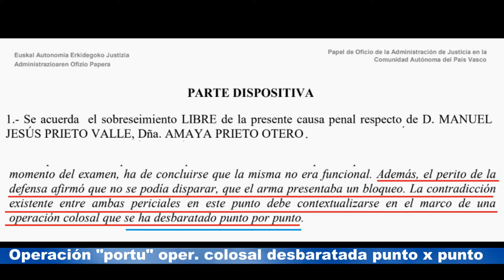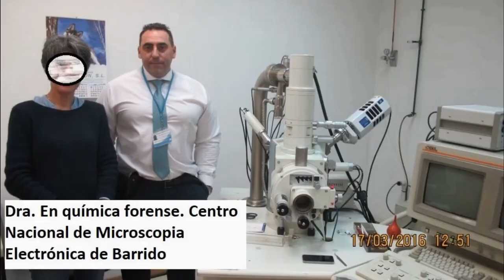Alusiones a pericias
Para este tipo de pericias se debe contar con abundante material para acometerlas, trabajar muy duro en poco tiempo, disponer de los conocimientos en armas de guerra, antiguas, civiles etc. Nada de estas pequeñas muestras concadenadas representan un solo caso. Se necesitarían horas.